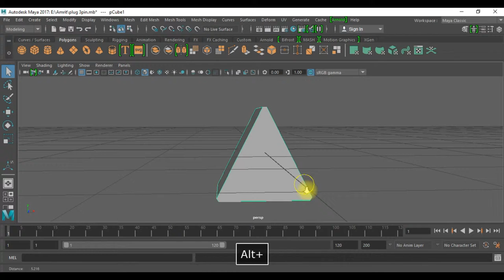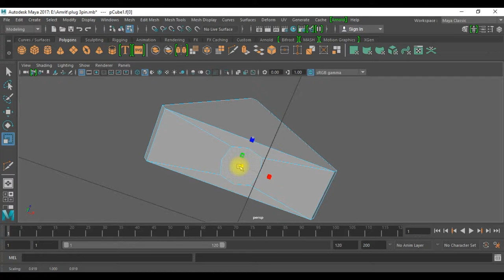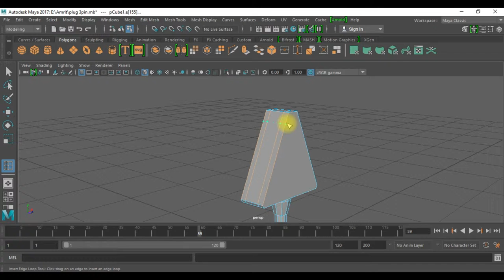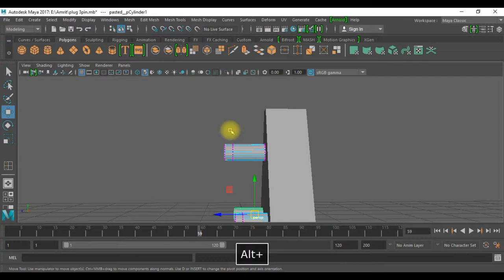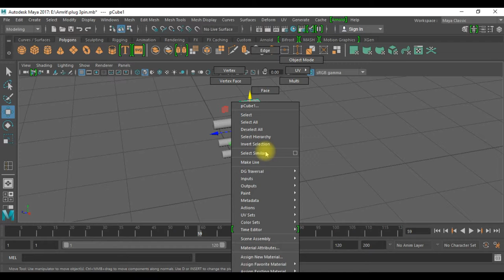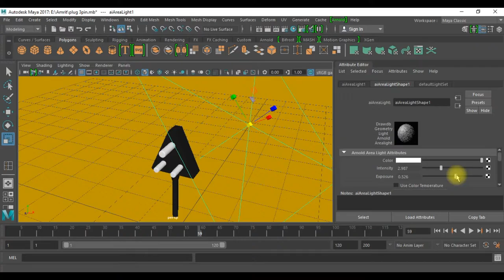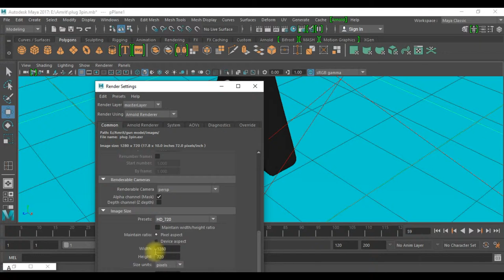maya modeling switch